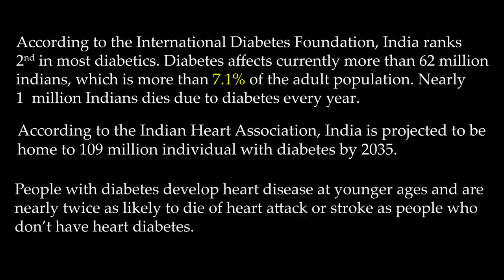Mishti - A Heart-Breaking Love Story | Hindi Romantic Short Film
Mishti, a small-town girl, a job that brought her to Mumbai; where she found the love of her life & finally they got engaged. It was a Coffee cafe where he proposed to her & they frequently met in the same cafe and shared their favorite cappuccino coffee. Things changed when suddenly she started visiting the cafe alone.

Cast & Crew:
Director: Akash  Patil
Producer: Nitin  Katyal
Art Director: Rahul Mandal
Cinematographer/DOP: Jay Varia
Editor: Aniket Patil
Sound design: Karan Shinde

Actors:
Mishti: Priyanka Gill
Dhruv: Anuraag Sureka